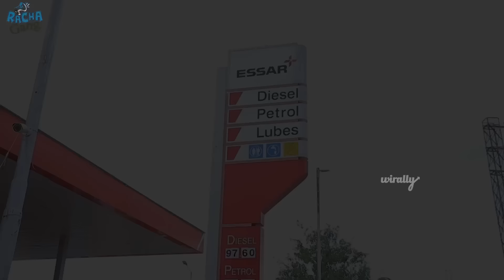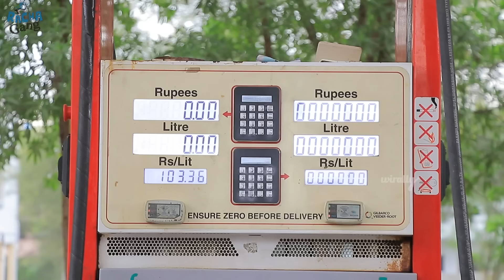Petrol Century Kodithe || Racha Gang || Tamada Media